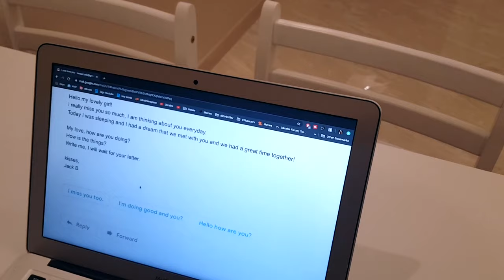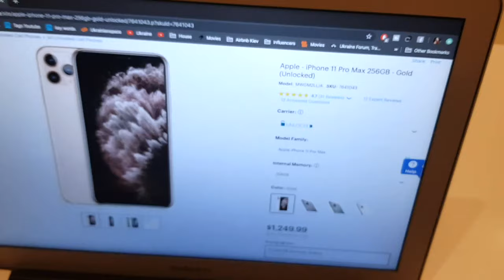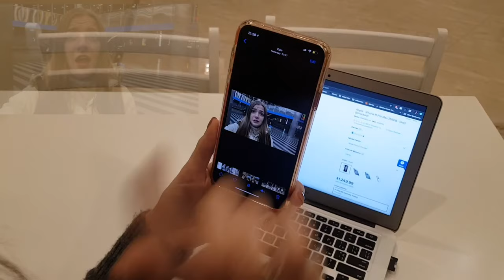How to get scammed by online fiancee. Parody. Step by step guide